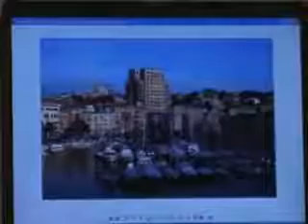Città 11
Questononéuntiggì